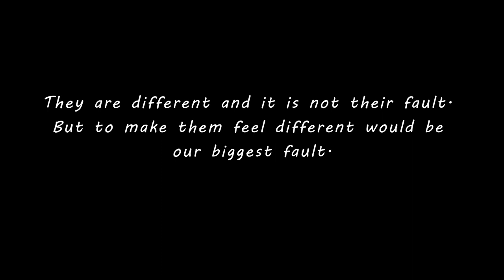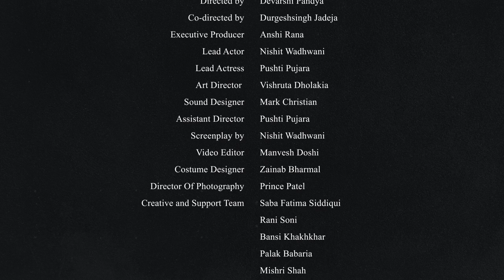Mandmast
"One person can make a difference and everyone should atleast try".

Short film Mandmast is our effort to preach the society how they are not any different than us. They see us as equals and so shall we.
A family movie with the punch of comic while imparting the lesson in a way that hits you home.

 We would specially like to express our gratitude to Rv. Fr. Dr. Jomon Thommana, Director Christ Campus,  Rajkot Dr. Yvonne Fernandez, Principal , Christ College, Rajkot

Special thanks to  Dheemahi Academy and Cultural Club, Christ College, Rajkot

Starring: Pushti Pujara, Nishit Wadhwani
Directed by: Devarshi Pandya
Co- directed by: Durgeshsinh Jadeja
Executive producer: Anshi Rana
Art director: Vishruta Dholakia
Music director: Mark Christian
Editor: Manvesh Doshi
Cinematography: Prince Patel, Darshan
Creative and support team:  Roshni Odiyar, Mishri Shah, Bansi Khakhhar, Rani Soni, Sabafatima Siddiqui.
Costume and makeup by: Zainab Bharmal